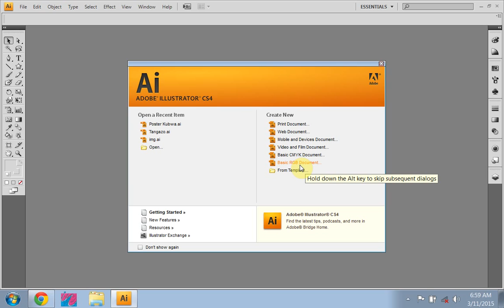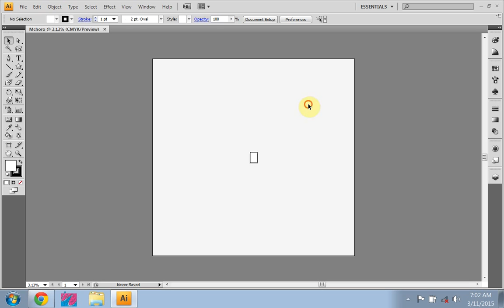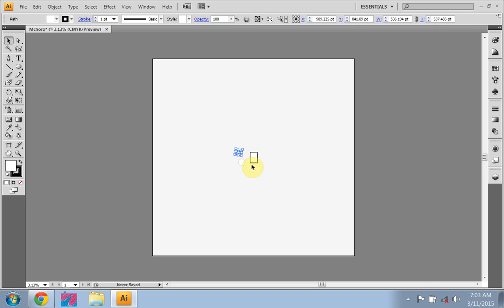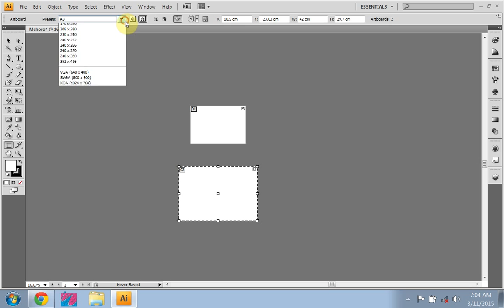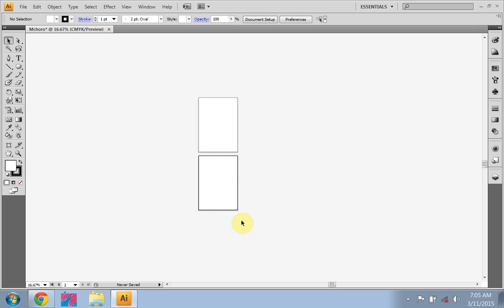02 document setup